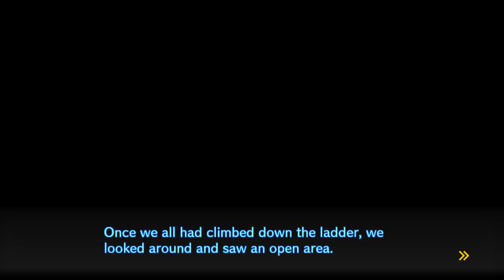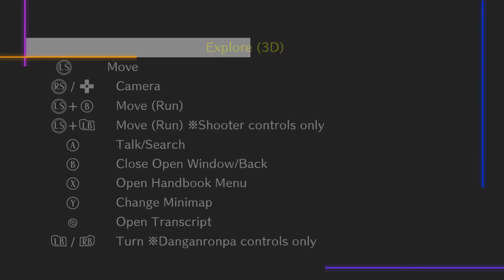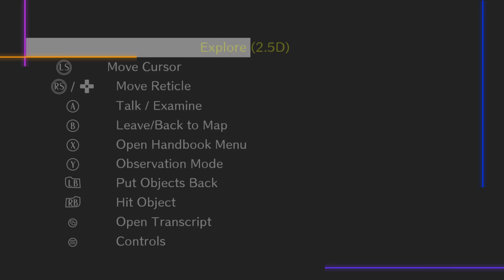Danganronpa V3: Killing Harmony | "Impossible Escape" | Part 4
(｡◕‿ ◕｡) Welcome to my Let's Play of Danganronpa V3: Killing Harmony (gameplay/walkthrough).

Description ► Danganronpa V3: Killing Harmony is a visual novel adventure game developed by Spike Chunsoft for PlayStation 4, PlayStation Vita and Microsoft Windows. It is the third main title in the Danganronpa series and the first in the franchise to be developed for home consoles.